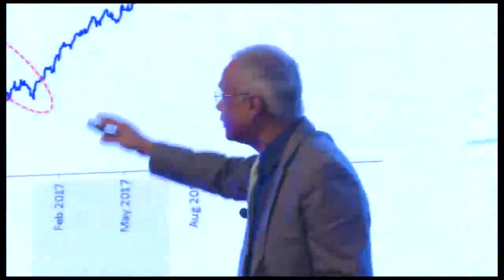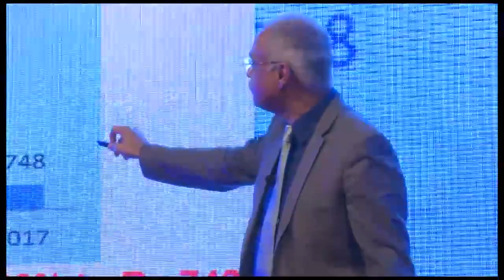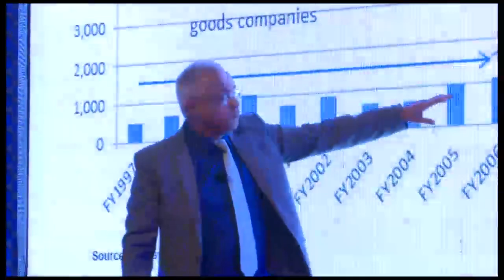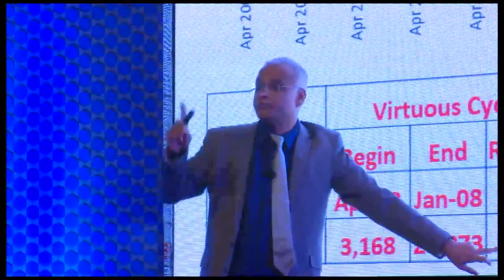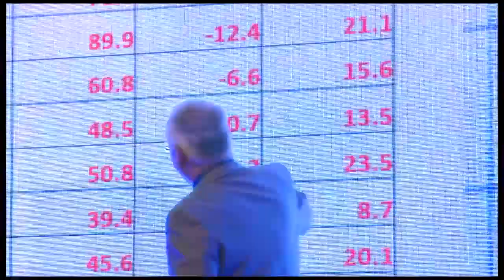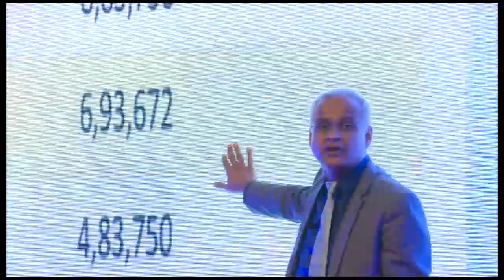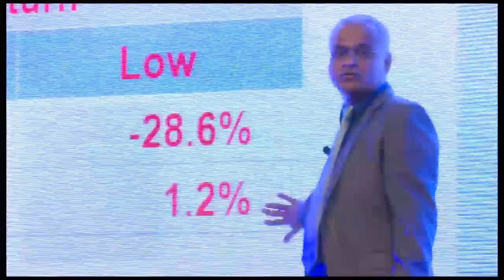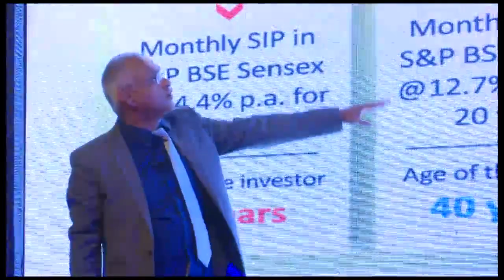Mr. Sunil Subramanyan | Smart Money Seminar | PIFAA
Smart Money Seminar organised by Pune Independent Financial Advisors Association (PIFAA)
PIFAA is a professional body of well educated and constantly updated independent financial advisors base in PUNE.